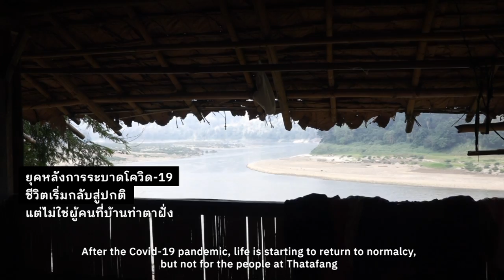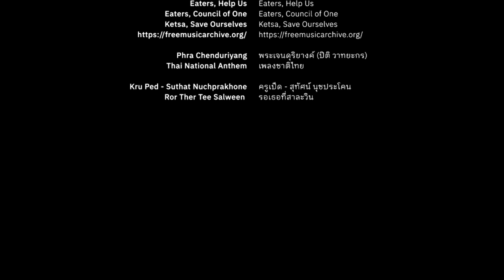BABY BUNKER LEARNING TO SURVIVE 'เบบี้ บังเกอร์' เรียน หลบ รอด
หนึ่งวันที่โรงเรียนชายแดน
การศึกษาภาคบังคับให้ทุกคน…ต้องรอด…

“เบบี้ บังเกอร์ (Baby Bunker)” คือ หลุมหลบภัยของโรงเรียนบ้านท่าตาฝั่ง ต.สบเมย อ.แม่สะเรียง จ.แม่ฮ่องสอน

โรงเรียนตั้งอยู่ไม่ไกลจากแม่น้ำสาละวิน - เส้นพรมแดนสมมติที่ถูกใช้ขีดแบ่งแบบรัฐชาติสมัยใหม่ แยกไทยและเมียนมาออกจากกัน   ขณะที่แม่น้ำสายนี้ไม่ใช่สิ่งกีดขวางสำนึกร่วมในการเป็นชาติพันธุ์ของพี่น้องกระเหรี่ยงทั้งสองฝั่ง

เพียงข้ามฝั่ง - ผู้คนในประเทศเพื่อนบ้านกำลังต่อสู้เพื่อช่วงชิงอำนาจอธิปไตยที่ถูกปล้นไปโดยรัฐบาลเผด็จการทหารตั้งแต่เหตุการณ์รัฐประหาร 1 ก.พ. 2564 การสู้รบต่อเนื่องยาวนาน และทำให้เกิดความสูญเสียที่ไม่รู้วันจบ และความรุนแรงนั้นไม่หยุดอยู่เพียงเส้นพรมแดนที่ขีดเอาไว้

เมื่อข้ามฝั่งกลับมา - ยิ่งห่างไกลจากเมืองหลวง ความเป็นชาติเหมือนว่าจะยิ่งถูกเน้นย้ำ ธงชาติไทยใหญ่น้อยถูกประดับประดาถี่ ๆ   ถึงแม้ว่าในบางพื้นที่ชายแดนจะมีเครื่องบินรบของประเทศเพื่อนบ้านตีวงเลี้ยวกว้างไปหน่อย

การศึกษาของเด็ก ๆ ที่บ้านท่าตาฝั่ง ยังต้องไปต่อด้วยการทุ่มเทแรงกายแรงใจของบุคลากรทางการศึกษาร่วมกับชุมชน

ภัยคุกคามที่แท้คืออะไร? พรมแดนมีจริงหรือไม่?  และรัฐชาติสนับสนุนผู้คนของตนผ่านการจัดการศึกษาอย่างไร? ติดตามวีดีโอชุด "เบบี้บังเกอร์" เรียน-หลบ-รอด จัดทำโดย ประชาไท x Lanna Project